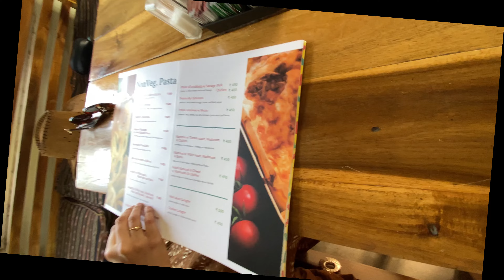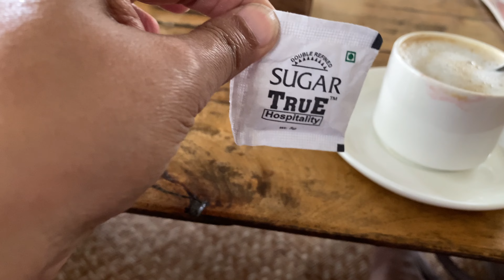Breakfast at Honey Bee Bakery And Pizzeria, Puri / Family tour Puri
Unique Breakfast at Puri, Orissa.

Honey Bee Bakery & Pizzeria
Chakra Tirtha Road, Puri, Orissa 752002. Bäckerei•1,183 posts. $$$$•Bis 22:00 geöffnet.

Musician: Philip E Morris

Musician: Jeff Kaale